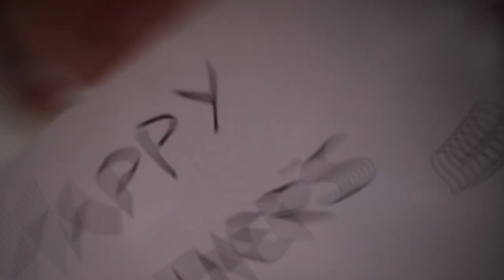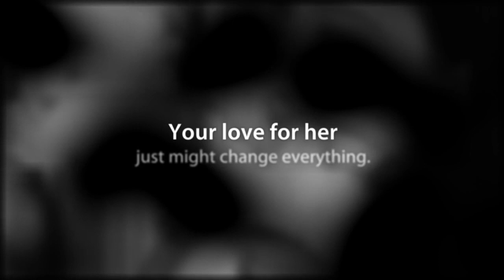To Mama With Love 2011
In America alone, we spend $14.6B annually on Mother's Day for "stuff" that could just never say what's in our hearts. What if instead, we all just unleashed that love on the world?  This Mother's Day, we aim to find out...

To Mama With Love is a collaborative online Mother's Day art project that honors mamas across the globe.

Photos provided by Stephanie Roberts (@littlepurplecow), Tim Llewellyn (@fourl), Amy Sample Ward (@amyrsward), Kira Siddall (@ksiddall), Sanjay Patel (@sanjspatel), Ehon Chan (@ehonchan), Marianne Elliot (@zenpeacekeeper), Britt Bravo (@bbravo), and more.